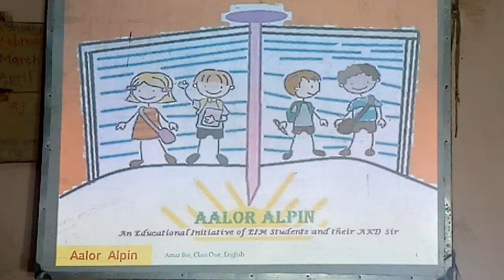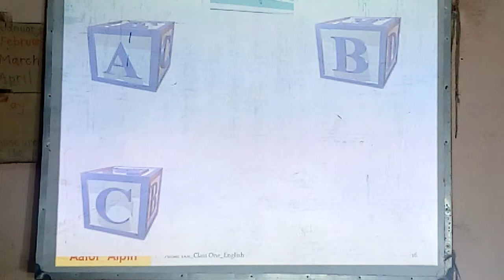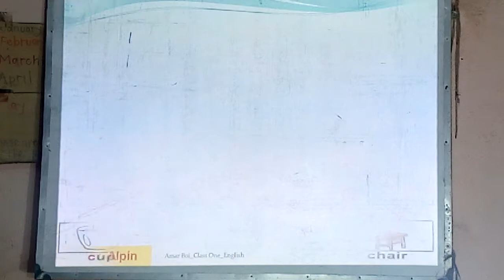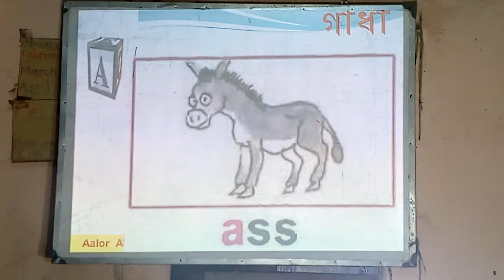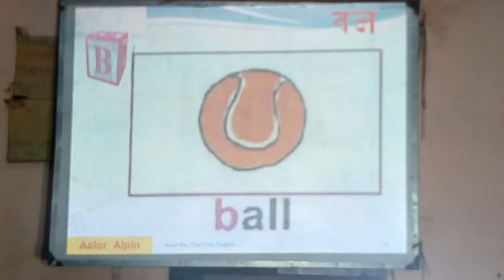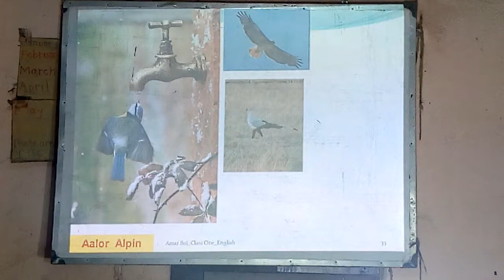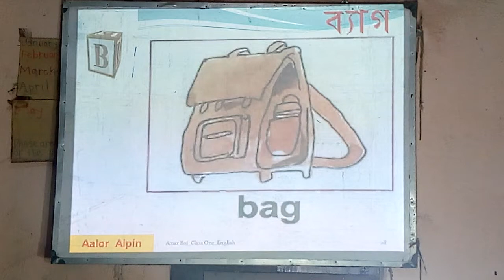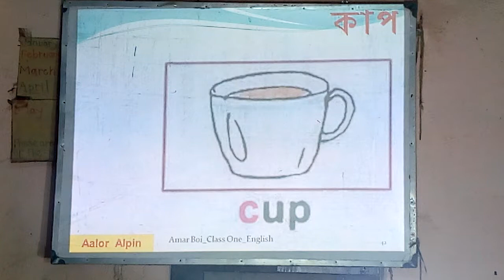WB Board Class One Amar Boi Page 52 Alphabets A C